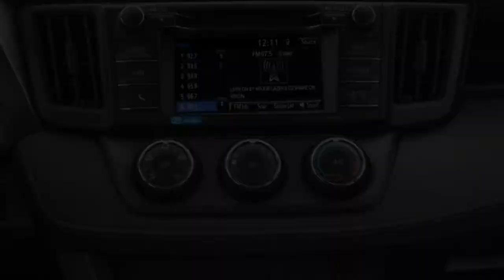HOT NEWS !! 2019 Toyota RAV4 – First Look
HOT NEWS HOT NEWS !! 2019 Toyota RAV4– First Look
2019 Toyota RAV4